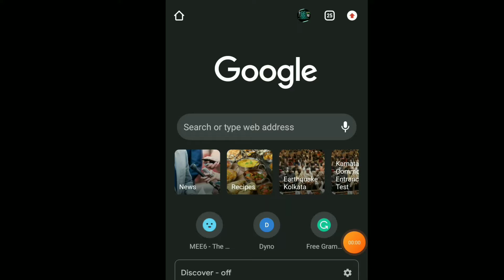Pokémon FAN GAME WITH MEGA EVOLUTION, ANIME CHARACTER, FAKEMON & Much More!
Am back with my old stuff again started making tutorial video's :)

DETAIL'S :
Author's Name : Kurotao
Game Name : Pokemon Grunt
Welcome to the Orbis Region, this region is ruled by large amounts of green trees, also its high rate of medicinal plants and herbs. This region has only been a few decades since it began to be colonized. since before that only the original residents existed, rich in culture and learning from a dark event produced by their ancestors, which produced the wrath of Arceus.

Game Features :

•New Evolutionary Items + Catchable Starter Pokemon.
•Rivals + Organizations + YouTuber Guests.
Leaders and Guardians + Evolutions + Secondary information.
•Legendary Guards + New Characters + Evolutions available.
•New integrated movements + Mega evolutions available.
•More than 50 hours of gameplay + Postgame in development.
•Secondary information + New types of Mugshots + new Pokemon icons.
•New Sprite types + Overworld Nurses and vendors + Optional Evolutions + Invited people.

Emulator to play this game :

Pc system can run it no need of any emulator!

motivate me to make more video's like this!

KEYWORDS[PLEASE IGNORE]

pokemon,pokemon hack,pokemon rpgxp version,Pokemon version,pokemon community,Pokemon rpgxp hack

PEACE OUT😎🙏🇮🇳

Thanks for reading so far👍🙏😄

respected owners.